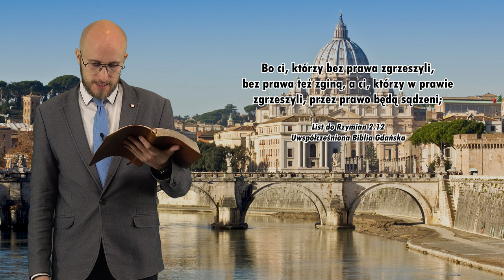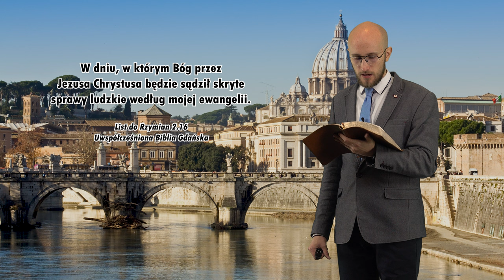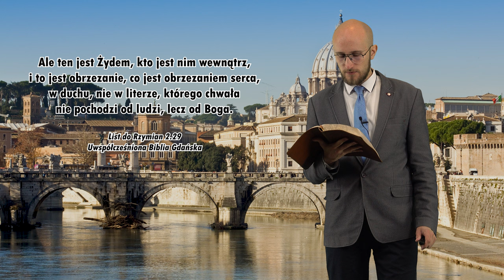DEKALOG, OBRZEZANIE i SUMIENIE - Czego Bóg od Ciebie oczekuje? - Marcin Pycia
DEKALOG, OBRZEZANIE i SUMIENIE - Czego Bóg od Ciebie oczekuje?
Analiza - List do Rzymian Rozdział 2 - Marcin Pycia
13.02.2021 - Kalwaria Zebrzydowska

- Co jest przesłaniem Listu do Rzymian?
- Dekalog i sumienie na jakiej podstawie każdy będzie osądzony?
- Czy obrzezanie ma znaczenie?
- Czy jest nadzieja dla grzesznika?

👉 Odwiedź i zaobserwuj 👍  nasz profil na Instagramie:
adwentysci.kalwaria

Dom Modlitwy
ul. Wojska Polskiego 6
34-130 Kalwaria Zebrzydowska.

Dane do wpłat:
34-130 Kalwaria Zebrzydowska
Bank: Nest Bank SA
nr konta: 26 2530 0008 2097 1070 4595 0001
tytuł przelewu: Misja w Internecie
Kod SWIFT/BIC: NESBPLPW